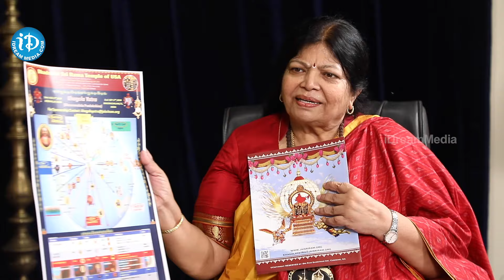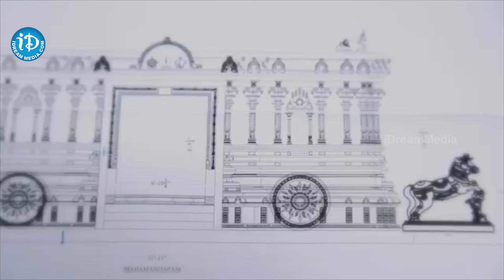అమెరికా అట్లాంటలో రామాలయ విగ్రహ ప్రతిష్ట| Sri Archakam Padmanabha Acharyulu | iDream